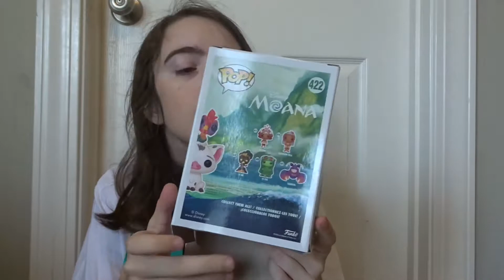AMAZON'S TERRIBLE SHIPPING |Funko